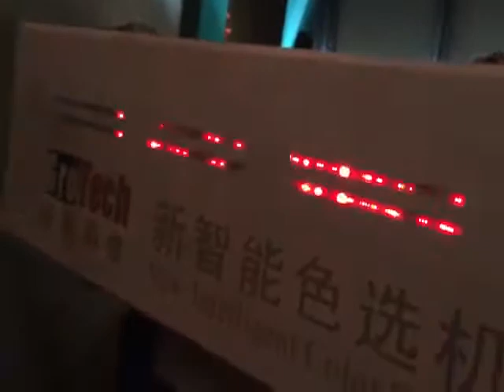Beans color sorter/colour sorter as sortex running in factory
Bean color sorter is used to recmove the defects and bad materials.